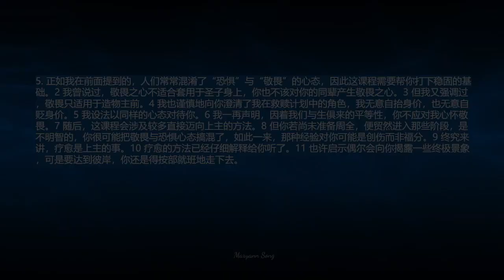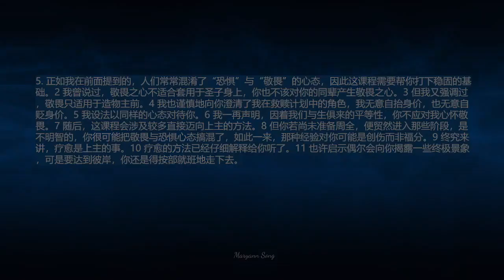《奇迹课程》正文 11. 第1章 奇迹的真谛 1.7 对奇迹本能的曲解 I 海伦·舒曼 著 I 若水 译 I 灵修宝典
💖【觉醒于真相-有声书】欢迎加入我们：

此书是一部训练你起心动念的课程。
整个学习过程要求某种程度的专注与研读。
课程的后段十分倚赖前面这几章的基础，切莫掉以轻心。
你需要它们为你打好基础。
缺乏这个基础功夫，课程后半部会使你望而生畏，而难以发挥大用。
然而，当你阅读前面几章时，你会开始看到不少留待下文分解的伏笔。